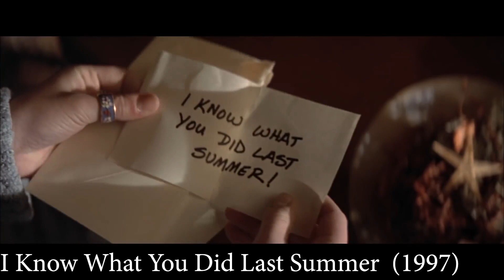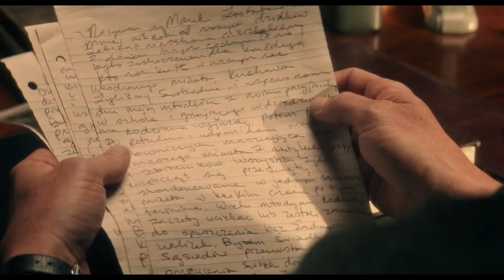Top 6 Ghost/Demon Movies That Will Haunt You (2015 - 2023)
This is my Top 6 non-witchcraft ghost/demon movies in the last 6 years 6 months, even though most of these could probably be considered witchcraft films. Ah well.

00:00 - Introduction
01:50 - 6
02:48 - 5
04:04 - 4
05:11 - 3
06:39 - 2
07:51 - 1
09:01 - What's yours?